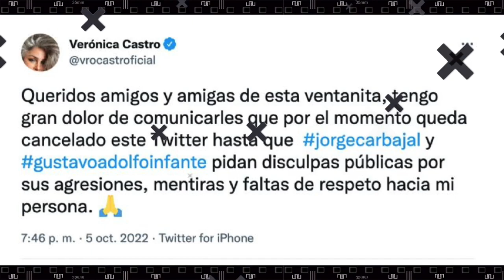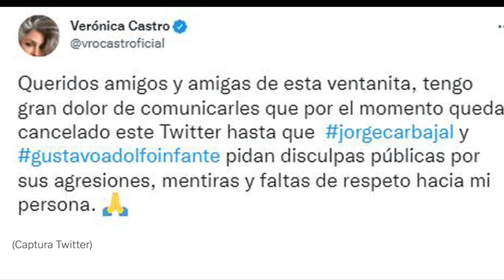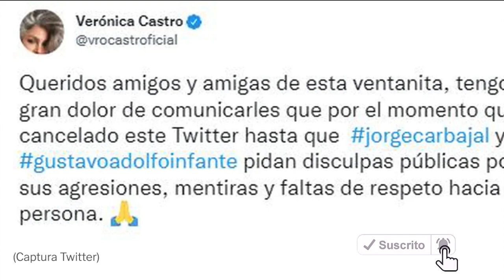Verónica Castro anuncia su retiro de redes sociales y exige disculpa de Gustavo Adolfo Infante